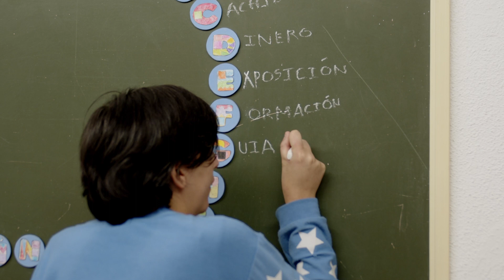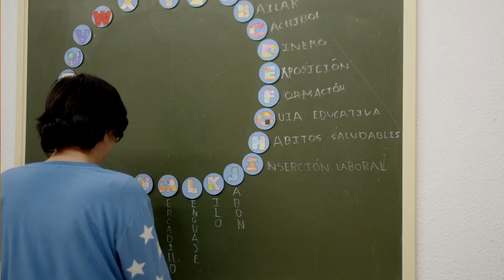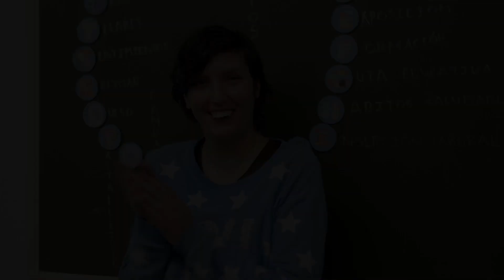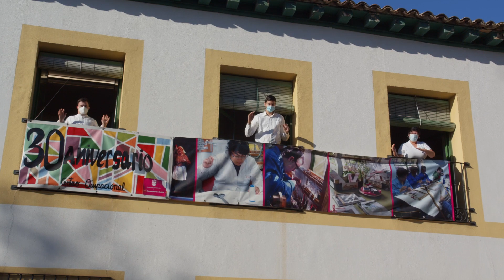Celebrando los 30 años de Centro Ocupacional Estrella de Elola de Valdemoro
Video Creado para celebrar el 30 aniversario del Centro Ocupacional Estrella de Elola de Valdemoro estrenado el 3 de Diciembre de 2021, Día Internacional de las Personas con Discapacidad.